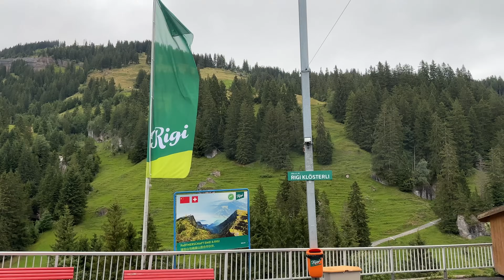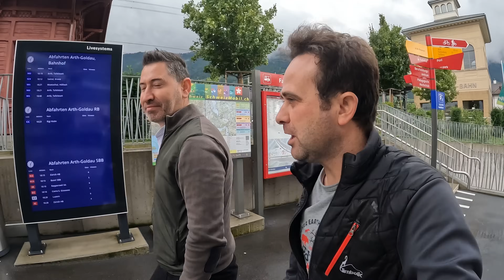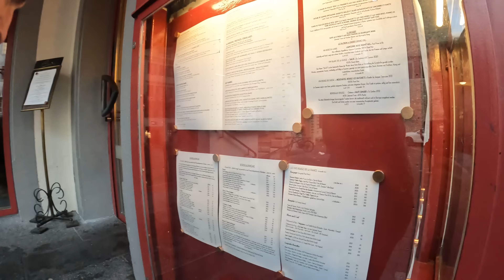İsviçre'de Bulutların Üzerindeki Dağlara Çıktım - Bunlar Nasıl Köyler ?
İsviçre'deki en güzel bölgelerden Luzern'den merhabalar.🤗  İsviçre'de gezilecek çok fazla yer olsa da, bunların en başında kesinlikle Luzern ve gölleri geliyor.
İsviçre'de kiraladığımız arabamız ile, hem bu köyleri ve bölgeleri gezdimi hem Luzern'i size detaylıca anlattım hemde o meşhur dağlarını ve köyleriniz gezerek süper bir video hazırladım.

İsviçre'yi gezerken;
Rota olarak Zürih, Luzern, İnterlaken, Lozan, Thun, Bern rotasını yapabilirsiniz. Eğer araç kiralamayacaksanız, interrail bileti alıp, bütün ülkeyi tek bir tren bileti ile gezebilirsiniz.

00:00 İsviçre'de gezeceğimiz harika yerler
00:55 İsviçre'nin Luzern kentinden merhabalar
02:45 Isviçre yol manzaraları, Luzern girişi
05:02 Luzern tarihi merkezi ve hakkında bilgiler
06:45 Muhteşem nehirler ve tarihi bölge
10:03 Luzern tarihi köprüleri
11:54 Rigi'ye gidiyoruz
14:20 Tren hareket etti, köy ve doğa manzaraları
16:00 Zirveye ulaştık, bulutların üstündeyiz
18:20 Geri dönüşteki harika manzaralar
21:30 Akşam yemeği yediğimiz harika restoran ve Luzern merkeze yolculuk